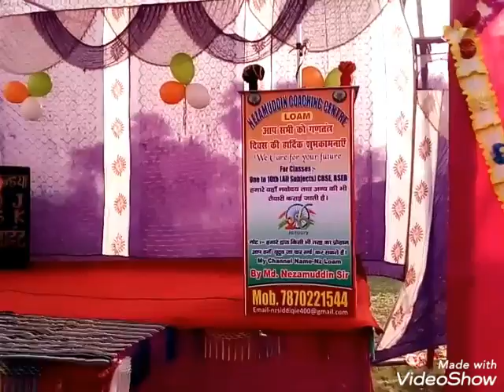स्वतंत्र दिवस की हार्दिक शुभकामनाएं तमाम भारतवासियों को निजामुद्दीन कोचिंग सेंटर की ओर से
NccStudy